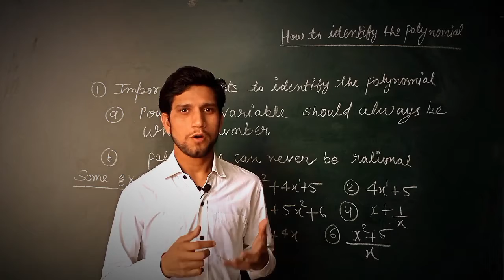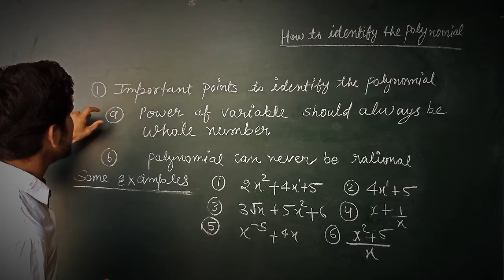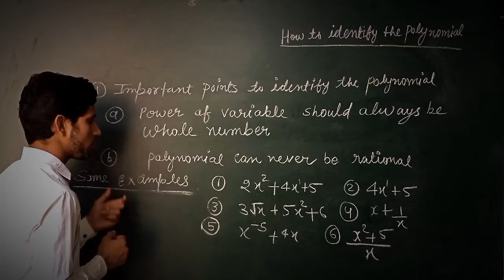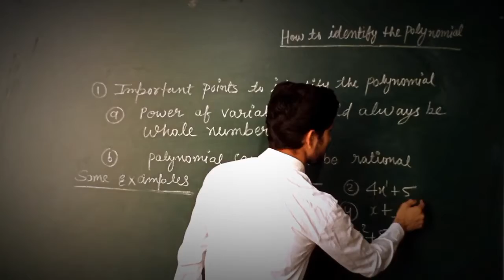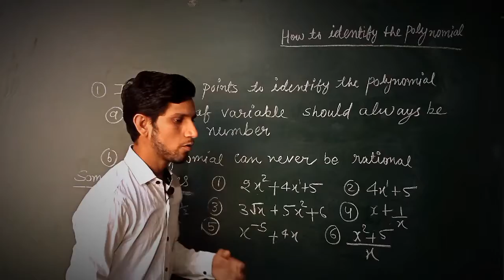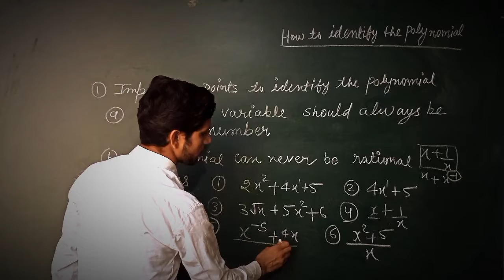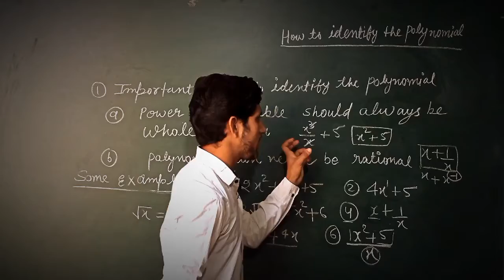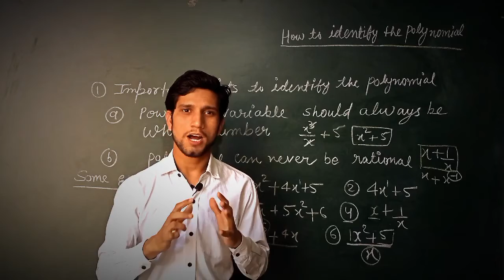Polynomial | What is Polynomial | Identifying Polynomial | Determine polynomial | Class -10 Maths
Polyynomial | What is Polynomial | Identifying Polynomial | Determine polynomial | Class -10 Maths |

Hi
Welcome to all  students of pikaji learning,
this is the  Ncert solution of maths for class 10.

This is the  free online course of maths for class 10. Here you can get all tutorials of maths.

Here we are going to discuss about Chapter 3 ( pair of linear equations in two variables )

this is the complete course of maths. we shall teach you complete maths for class 10 on this channel so please stay tuned with this channel and keep watching all videos to get better result.

In this video, We shall talk about on the following Points.

1. What is Polynomial.?
2. How to identify Polynomial from many algebraic expressions.
3. How to determine the polynomial

for watching other tutorials of class 10 maths

here I have described about types of  linear equations. watching those video please click on this

Chapter 2 ( Polynomial ) All videos